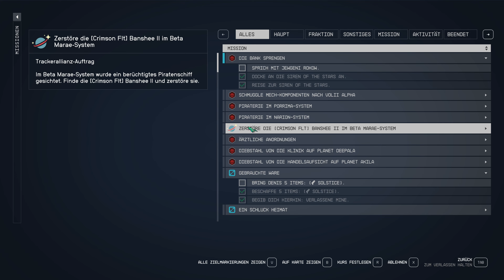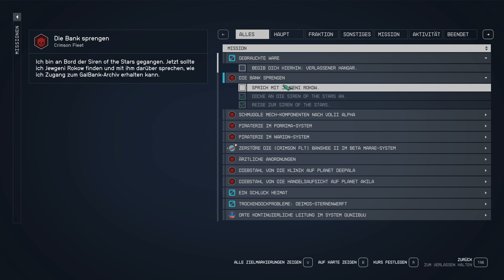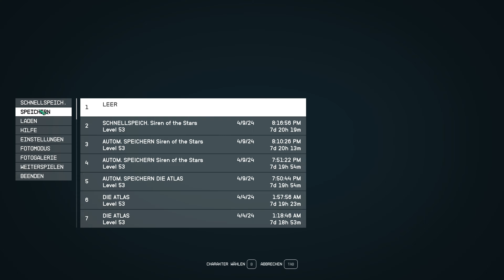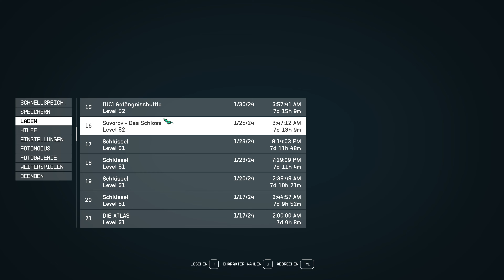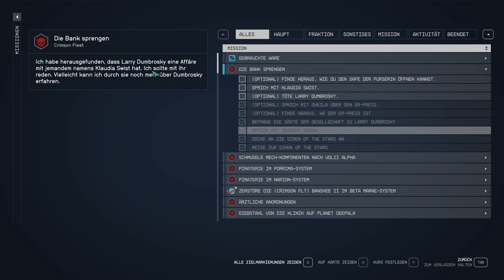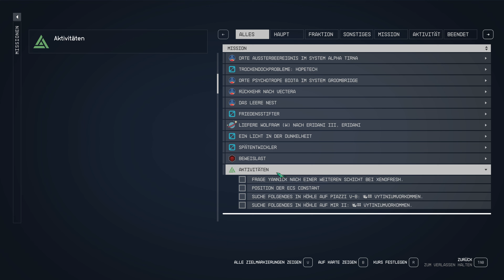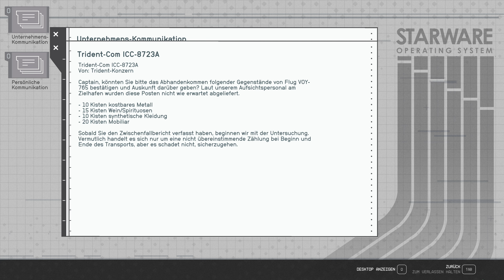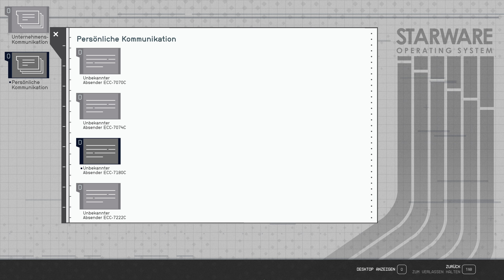Starfield hat sich wirklich sehr verändert ❗🚀 Starfield Deutsch [117] | 4K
| Abgespacete Grüße zu Starfield 4K PC Gameplay in Deutsch mit Mods.

Über Starfield 🚀

ANMERKUNG: Ich habe ein kostenloses Rezensionsexemplar dieses Produkts von Bethesda erhalten. Danke dafür.

Wenn Dir das Siel gefällt 👉 Bitte unterstütze die Entwickler und kaufe es Dir original:

Wenn Dir das Video gefällt 👇

✔️ Daumen geben
✔️ Kommentieren
✔️ Abo da lassen

0:00 Gameplay 1
1:50:54 Lesen 1
1:55:58 Gameplay 2

Meine Starfield Mods - Provisorische Liste (Stand 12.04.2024) :

"Combat AI Overhaul"
"Horizontal Boost Tweak"
"More Ownable Ships"
"Unmanaged: Black Hood"
"Address Library for SFSE Plugins"
"Console Command Runner Updated"
"Plugins.txt Enabler"
"SimpleFasterWalk"
"Simple Immersive Helmets"
"Seizure Of Ships - Take Over Restricted Ships"
"Ship Registration Fee Reduction"
"BetterHUD - Location and XP"
"BetterHUD - Enemy Health & Level"
"Undelayed Menus"
"StarUI Inventory"
"StarUI - Inventory deutsch"
"NaturaLUTs - Color Graded Filter Removal and Black Level Restoration LUTs"
"StarUI Workbench"
"StarUI Outpost"
"Icon Sorting Tags - Starfield Edition"
"Compact Mission UI"
"Compact Ship Builder UI"
"Compact Crew Menu UI"
"CRT - Water"
"Cleanfield - A No-Intro Videos And Clean Menu Fix"
"Immersive Mantle Animation Speed"
"Remove Scanner Circle"
"Project Better Glass"
"Ultra-Anim - Faster Interaction Animations - Airlocks Ladders and More By Bub"
"Smooth Ship Reticle (120fps Smooth UI)"
"Enhanced Dialogue Interface 60hz"
"Faster Ship Animations"
"red med"
"S.P.D. Red Ranger"
"Fallout Vault-Tec Laser Cutter"
"skills icon fallout vault tec - vault boy - replacement"
"historicaloilportraits Star Trek replacer"
"Red Beowulf"
"Mass Effect Magazine Complete Overhaul"
"Psychedelic Electric Flaming Aurora"
"UC Security Uniform Tweaks"
"Round Butt Sarah"
"Rebel Sarah Outfit"
"Always Land On Planets - Landing Animation"
"Grogu Baby Yoda Plushies Replacer"
"NightVision - One-click - CCR"
"99 Hours Wait Menu"
"Herer's Cursors"
"Fallout Nuka-Cola Space Trucker"
"Hair for Sarah"
"Ship Power Control Tweaks"
"Rudy HQ - More epic Milky Way texture (8K HDR)"
"Halo Energy Sword (Barrow Knife Replacer)"
"XS Sporty Sexy Sweat - Female"
"XS Sporty Sexy Sweat - Male"
"Short Temple Puzzles"
"XS Ripped - Male Sporty Sexy Map Athletic fitness muscle texture - body normal map 4K"
"Show Me Those Chunks"
"You are finally awake - Skyrim artifact vision replacer"
"Better Flashlight"
"Sit To Add Ship to Fleet"
"Royal Terror - Terrormorphs Redone"
"Royal Terror - Heatleeches can become TMorphs"
"Summoning of Ship - Ship Remote Control - Land - Take off - Set gravity"
"Summoning of Ship - Ship Remote Control - Land - Take off - Set gravity German Translation"
"Enemy Weapon Randomizer"
"Richer Vendors - 10x merchant gold and 1 day restock"
"Show Location Names"
"High Value Contraband"
"Mech Enemies"
"Star Wars Aliens"